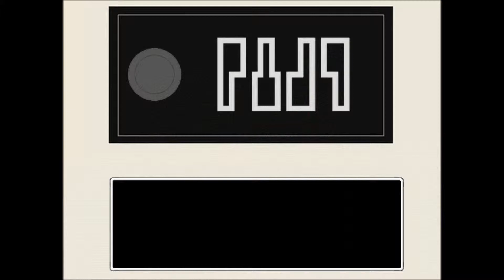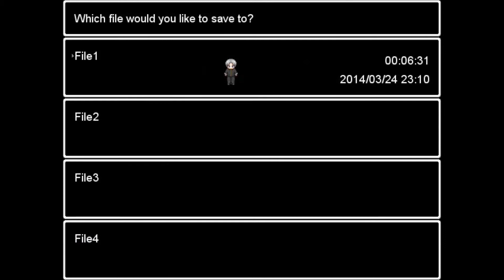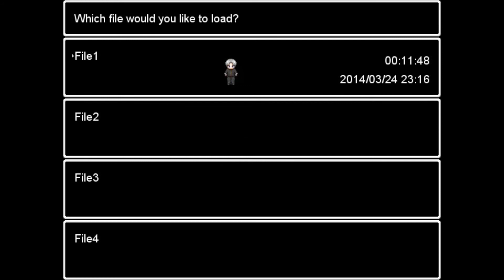Deciphering Codes - Ao Oni part 2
Yay, more running for my life and inevitably dying!